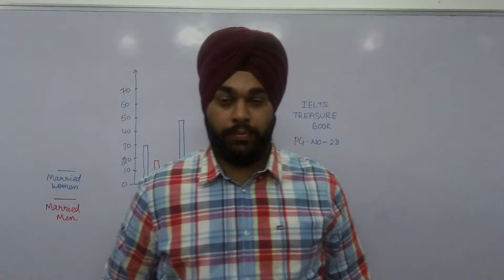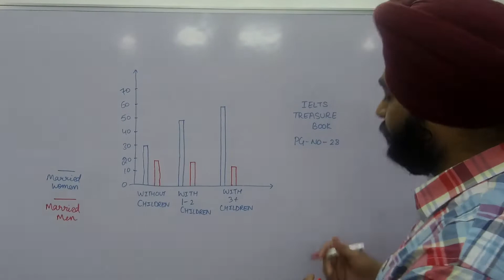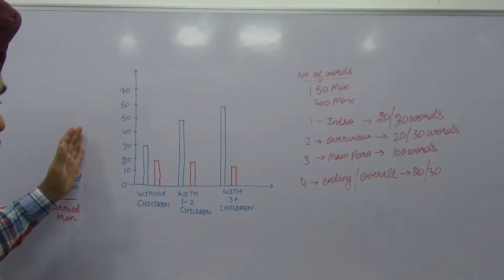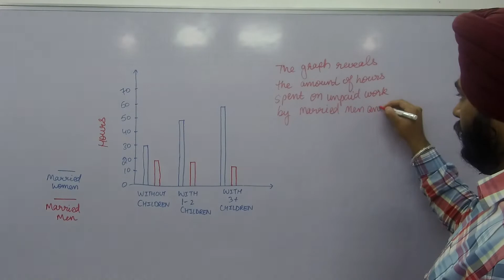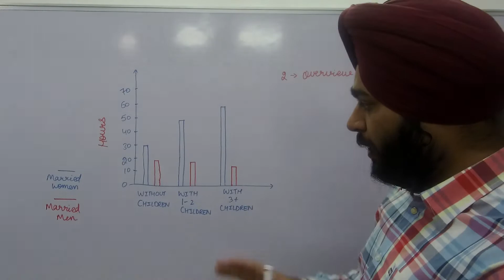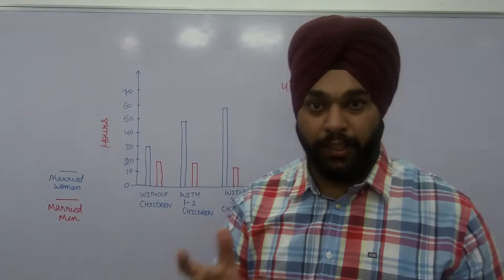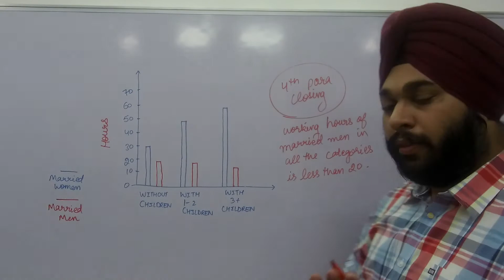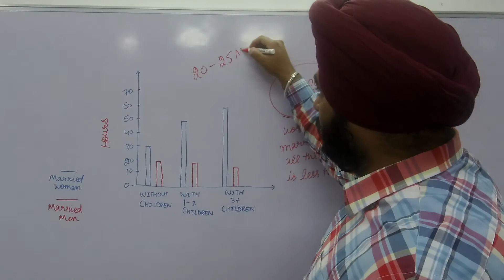# 1 - Bar chart explanation. IELTS Writing task - 1 Academic